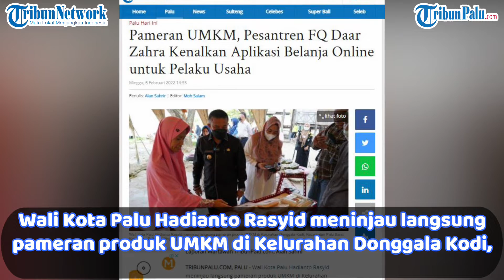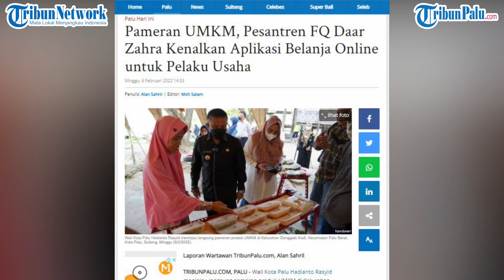Pameran UMKM, Pesantren FQ Daar Zahra Kenalkan Aplikasi Belanja Online untuk Pelaku Usaha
TRIBUNPALU.COM, PALU - Wali Kota Palu Hadianto Rasyid meninjau langsung pameran produk UMKM di Kelurahan Donggala Kodi, Kecamatan Palu Barat, Kota Palu, Sulawesi Tengah.

Pameran UMKM itu menampilkan beragam produk.

Mulai dari aksesoris, pakaian, hingga produk makanan dan minuman.

Dalam pameran tersebut, pesantren FQ Daar Zahra juga ikut memperkenalkan platform buatannya dalam membantu para UMKM menjual dagangannya.

Wali Kota Palu Hadianto Rasyid sangat mengapresiasi terobosan tersebut.

(TRIBUNPALU.COM)

Sumber:
- Humas Pemkot Palu